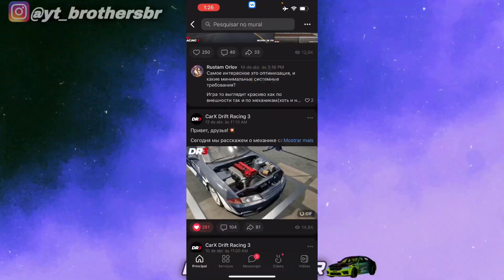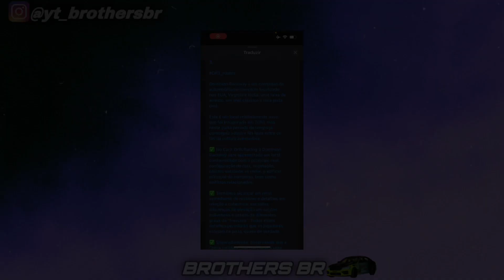INACREDITÁVEL O REALISMO DO NOVO CARX DRIFT RACING 3 | GAMPLAY VAZADA + MAPA NOVO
Novo lançamento do Carx Racing Drift 3 ao:  Pc, Xbox, Android e iOS !

Link do jogo : em breve